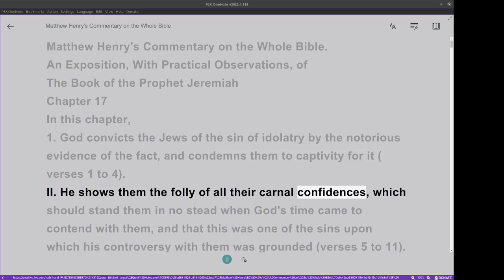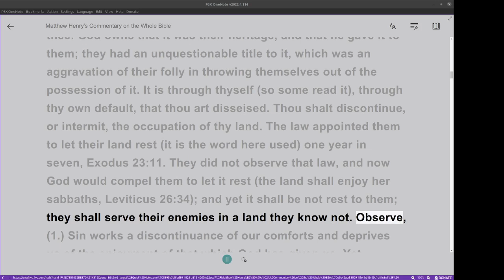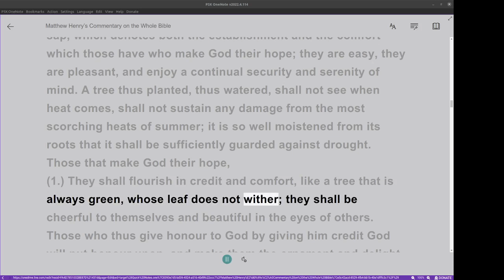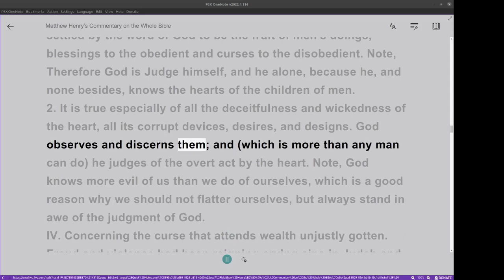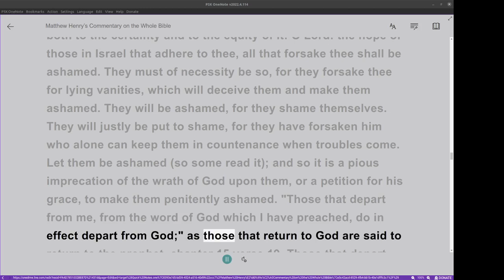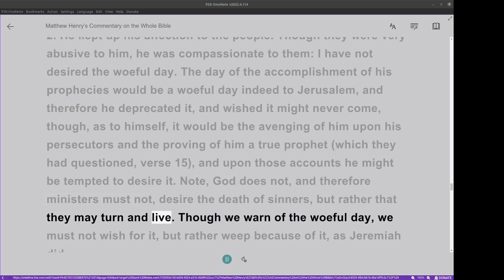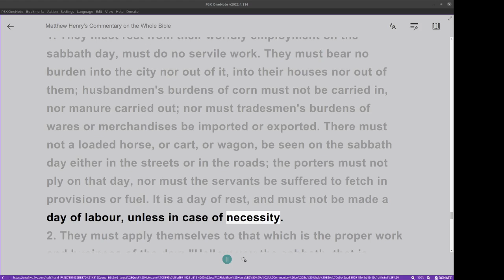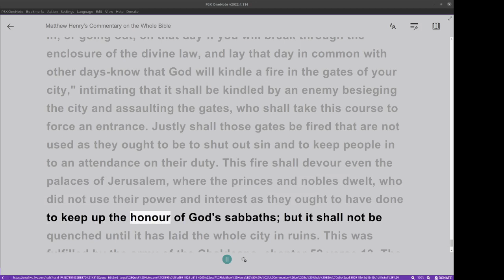Matthew Henry's Commentary on the Whole Bible. Audio produced by I. Risch. Jeremiah Chapter 17